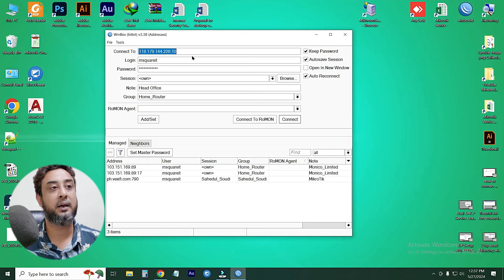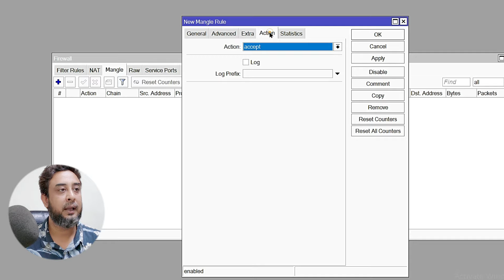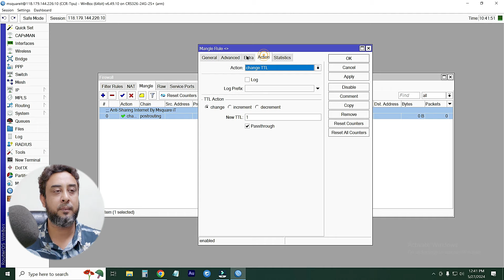How to stop Netsharing using Mikrotik || Netsharing App Stop Internet Sharing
This video obtained helpful information which is about internet sharing among hotspot users.  I hope after watching this video your problem will be solved.

📞 Call For Configuration. 🙂👍
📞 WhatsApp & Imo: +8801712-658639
🛒 Online Order any Mikrotik device & IT Products
       Delivery All Over Bangladesh
x
কোন প্রশ্ন করতে চাইলে আমাদের পেইজটি ফলো দিয়ে মেসেজ করুন: 🙂